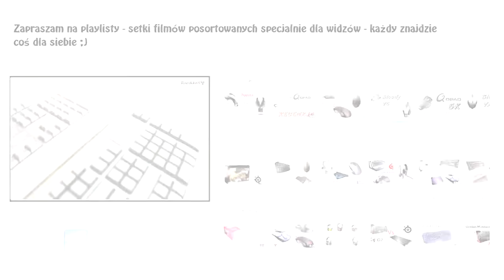Cougar 250M - rzut oka ciekawą myszkę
Najlepsze ceny prezentowanych sprzętów sprawdzisz poniżej:
WARTO ZAJRZEĆ